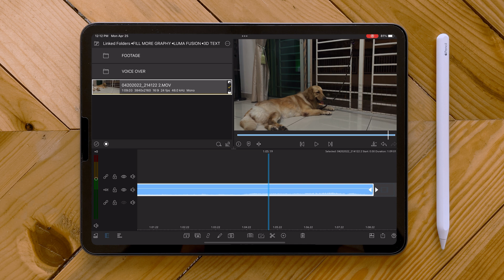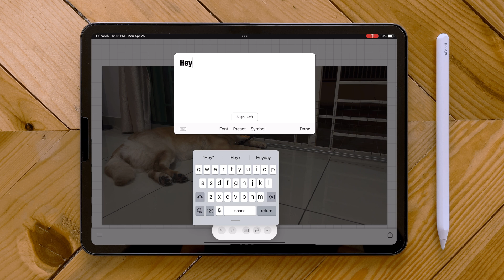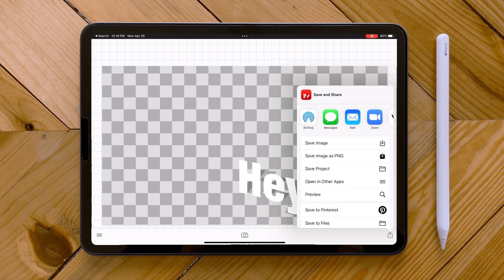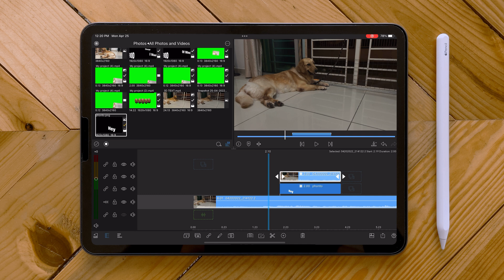TEXT on the GROUND effects in LUMAFUSION and PHONTO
Text on the ground using  only mobilephone app Lumafusion and Phonto tutorial. full step by step to achieve this effect has been explained in this video. This text on the ground is 3D text which need additional software Phonto.

Camera Gears and Apps:
iPhone 12 Pro Max
Tripod

Post Production:
iPad Pro 11 M1 Chip
Lumafusion
Adobe Lightroom for iPad
Phonto